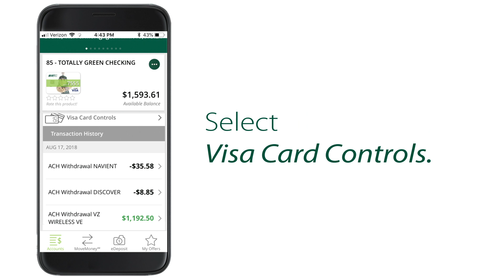Quickly and Easily Lock Your Visa with Card Lock from MSUFCU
You can lock and unlock your MSUFCU Visa Debit and Credit Cards all with a simple click.